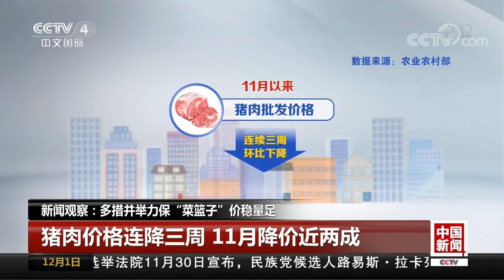[中国新闻] 多措并举力保“菜篮子”价稳量足 | CCTV中文国际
多措并举力保“菜篮子”价稳量足。